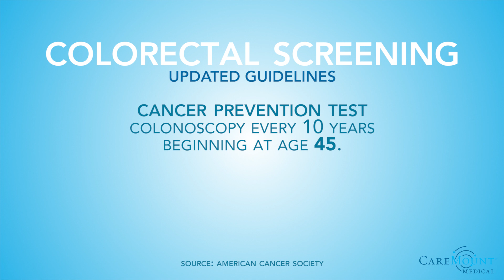The Screening Options for Colorectal Cancer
Optum Gastroenterologist, Dr. Louis Aurisicchio, discusses colorectal cancer and recommended cancer screenings.